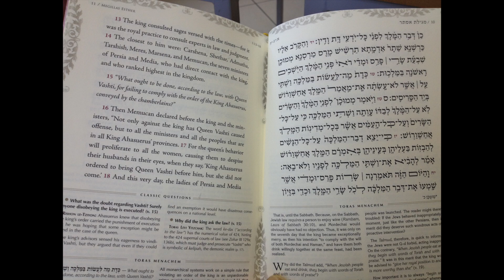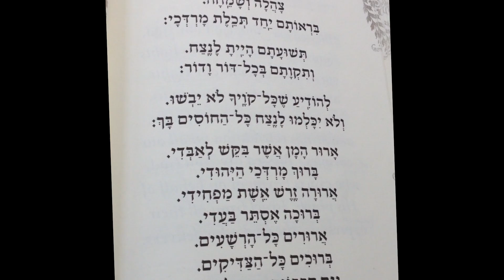Purim Golders Green 2014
Purim festivities in Golders Green, North West London.
Music: "Folk Song" by Shir from the CD "From The Heart"
Purim is the most joyous of Jewish festivals - You MUST Be HAPPY!